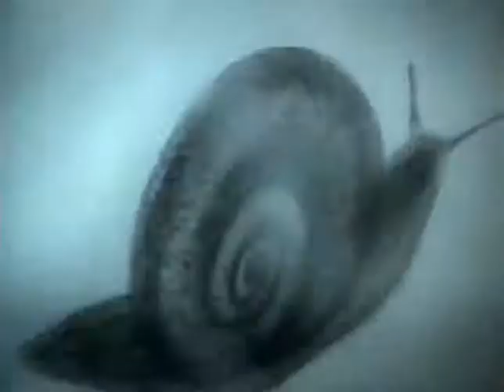Eziukas Ruke senojimanimacija.cf